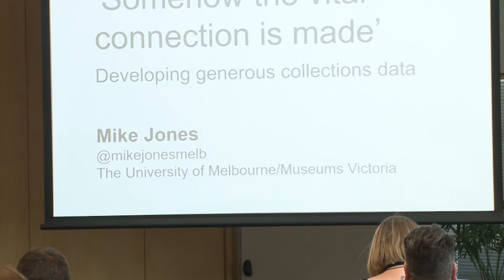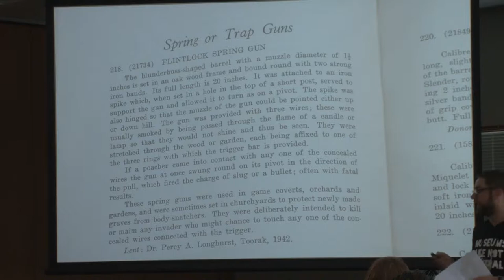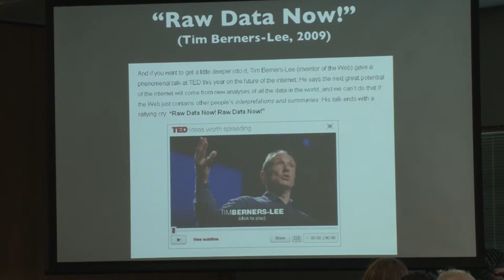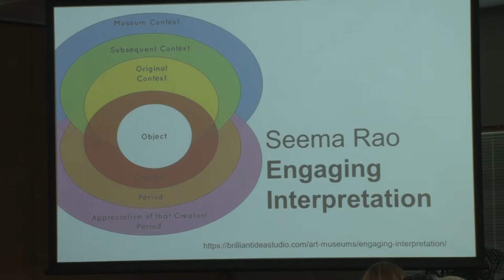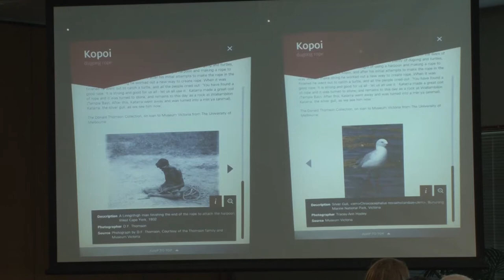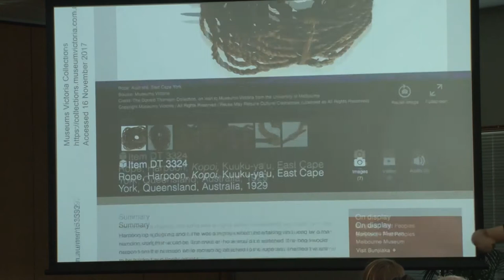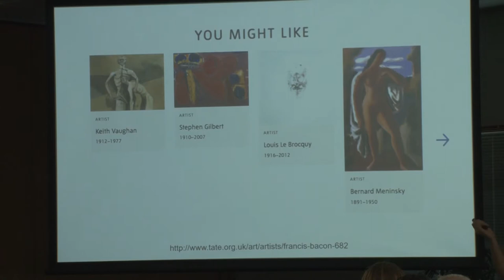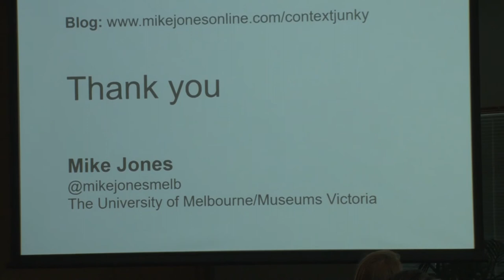Mike Jones - Somehow the Vital Connection is Made: Developing Generous Collection Data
Tuesday November 21, 2017 14:30 - 14:55
Rangimarie 2, Museum of New Zealand Te Papa Tongarewa

For as long as there have been museums some have been concerned by the lack of information available to the public. In 1784, William Hutton was aggrieved when he found the British Museum showed objects with no context, and little more than their names attached. More than a century later, David Murray (1904) noted that museum visitors were keen to know more of the history of the curiosities they had come to see; and Benjamin Gilman (1918) asserted that museums should to do more than just set out their contents to be looked at; they needed to provide interpretation. Today, another century down the line, there are more ways we can interact with and explore museums and archives than ever before. Physical institutions and printed catalogues remain, along with online collections, APIs, triplestores, immersive collection browsers, and virtual reality galleries. But the institutional collection data used to drive such innovations has in many cases not kept up with technological change, and increasingly fails to meet the needs of researchers working with museums and archives inside and outside institutions. Meanwhile, key knowledge about collections and the connections between objects, archives, publications and other resources often remains trapped in narrative text, or the heads and personal filing systems of researchers and institutional staff. While some links may be inferred by other means, much of this work relies on the knowledge, experience and interpretive intelligence of people. This paper will argue that, when pursuing digital innovations, we should not take the foundational data of our institutions as a given. Instead, we need to work toward an expanded view of collection description and documentation, one which encompasses rich connectivity, relationality, and the complex structures required to represent contemporary understandings of collections-based knowledge. Through the use of key examples, and drawing on three years of research (including numerous interviews, and visits to more than fifty museums and archives) the author will explore what generous collection data might look like, opening up new possibilities for participatory practice and digital research.

Mike Jones
Mike Jones is a Consultant Research Archivist at the University of Melbourne's eScholarship Research Centre, a PhD Candidate with the University’s School of Historical and Philosophical Studies, a Research Associate at Museum Victoria, and a freelance consultant. Since 2008 he has worked as a researcher and consultant on numerous paper-based and digital archival projects, and with academics, government departments, community organisations and the GLAM sector to explore the potential of structured informatic systems to support organisational and public knowledge. His PhD research looks at the history of archives in museums, and investigates new approaches for capturing, managing and disseminating interconnected artefactual and archival collections. @mikejonesmelb